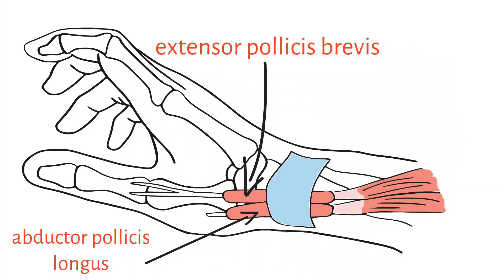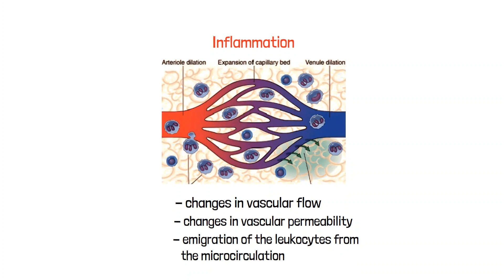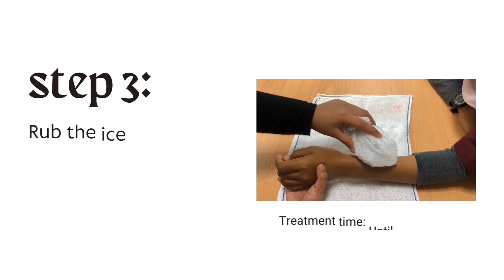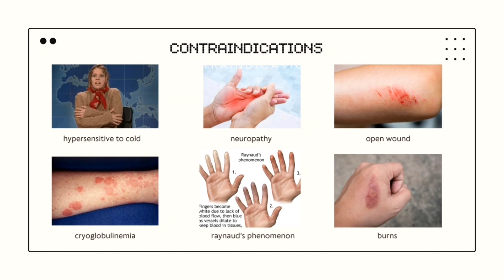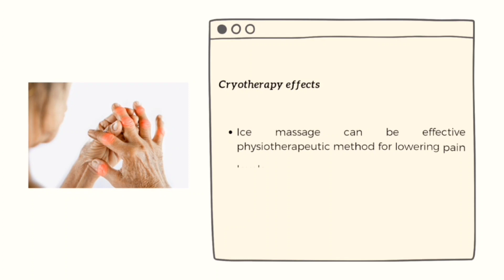Lesson 6: Ice Massage for De Quervain's Disease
Ice massage for de Quervain's tenosynovitis is a simple and cool way to soothe a painful wrist condition. Picture gently rubbing an ice cube over the achy area where your thumb meets your wrist, kind of like a mini icy massage. The coldness helps to calm down any inflammation and numb the discomfort. It's like giving your wrist a little frosty hug to ease the pain and make it feel better. Just be careful not to apply the ice directly to your skin – wrap it in a thin cloth or use a special ice pack to avoid frostbite. If the pain persists, consulting a healthcare expert is a good idea to make sure you're on the right track.